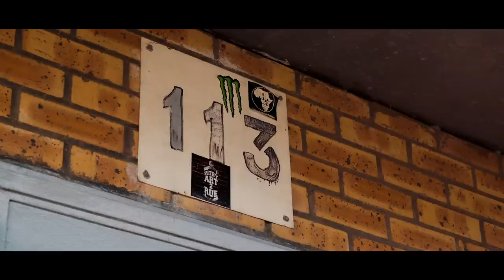Rim'K - Air Max ft. Ninho (Clip Officiel)